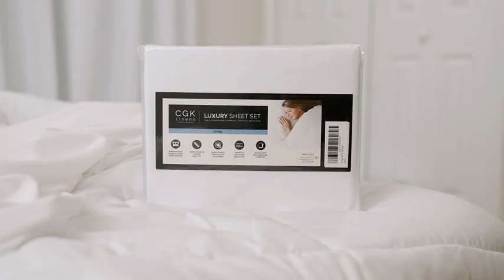Twin Size Sheet Set/Breathable & Cooling Sheets/Hotel Luxury Bed Sheets/Extra Soft/Deep Pockets